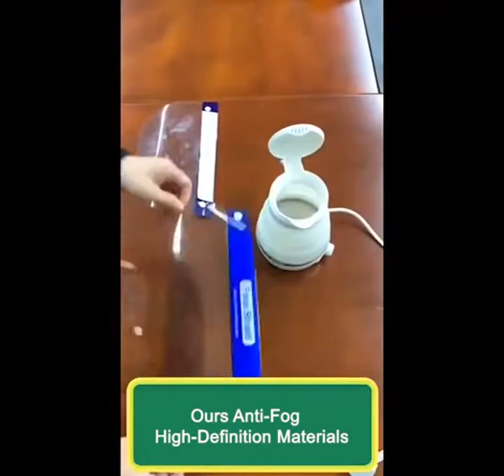Защитная Антивирусная маска высокого разрешения для лица купить на Алиэкспресс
Описание товара

● Профессиональный щит для лица защищает лицо и глаза от летающих обломков.

● Легко настроить под заказ с эластичной повязкой на голову, надежная посадка. Прокладка из пенопласта и фиксирующее устройство удерживают щит от лица, позволяя использовать очки.

● Он помогает защитить глаза и лицо от определенного воздействия и химических опасностей.

● Защитная маска является вспомогательным средством, и она должна сотрудничать с маской для лица, чтобы обеспечить
Кухонная противотуманная маска для лица с эффектом брызг масла для приготовления пищи Защитная Антивирусная маска высокого разрешения для лица для кухни на открытом воздухе.